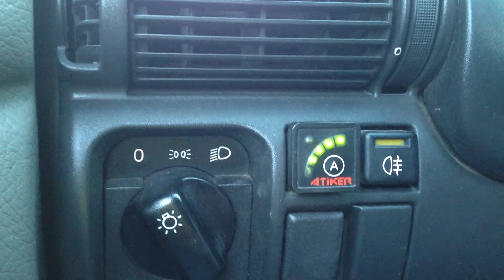Astra f LPG PROBLEMi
Tüp e geçmiyor normal yol da motor ısısı 90 nın üzerinde yavaş yavaş yanıp sönüyor ama hazır olmuyor